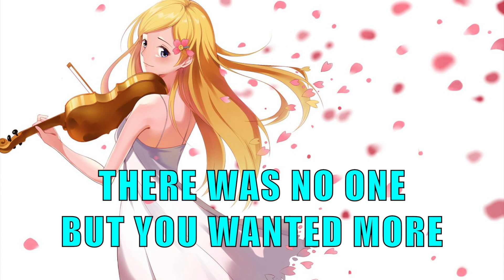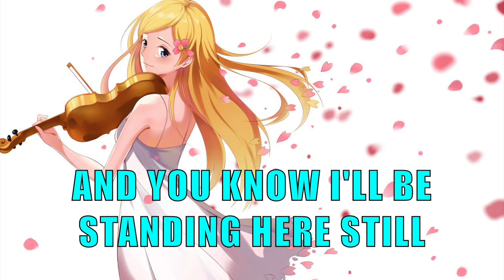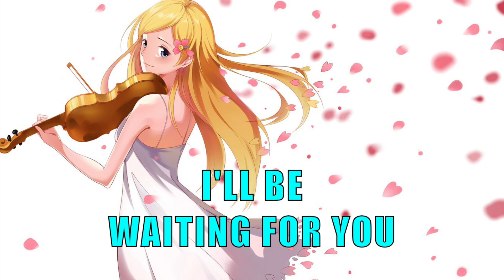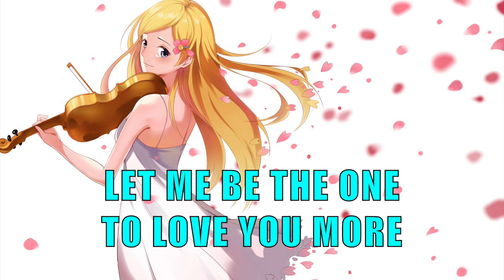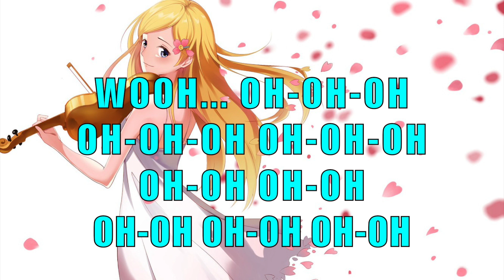TO LOVE YOU MORE WITH LYRICS BY CELINE DION HD 1080p